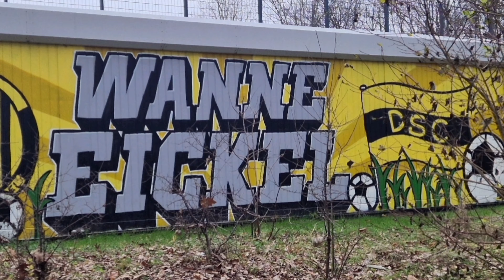DSC Wanne Eickel D1vsVfB Waltrop U12 / viele Chancen,wenig genutzt!!